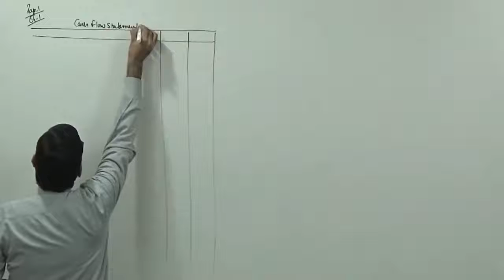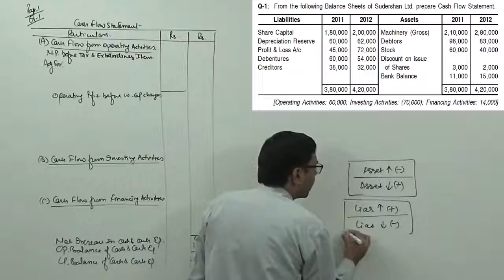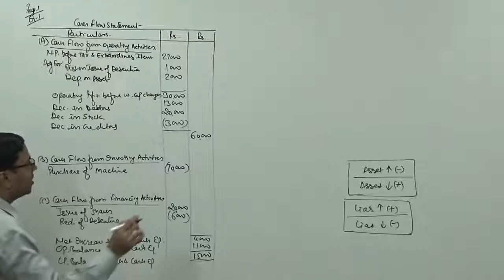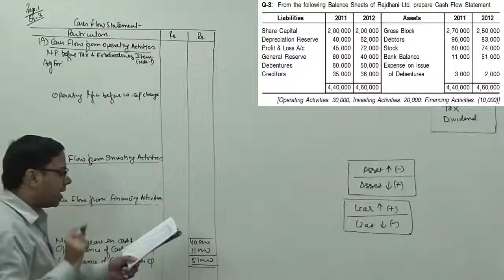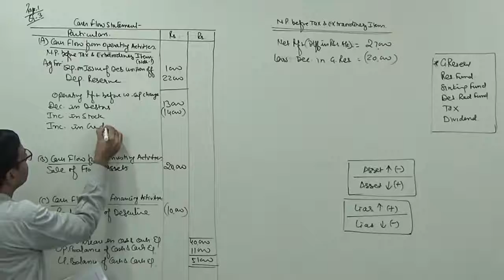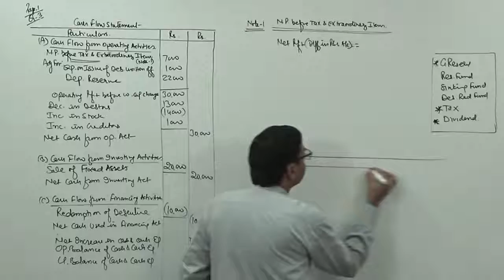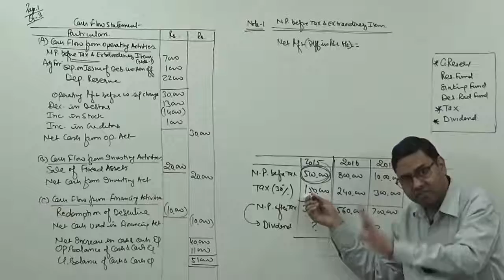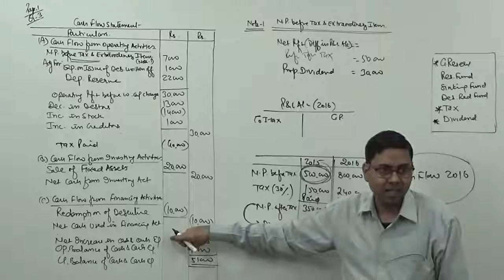#2 Cash Flow Statement ~ Treatment of Tax Dividend Problem Solution